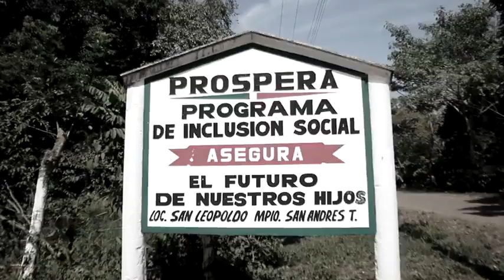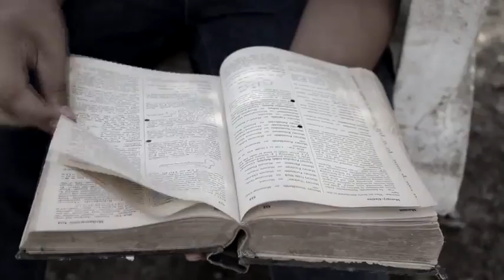Historia de san leopoldo un pueblo poseído por el demonio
Historia del pueblo de san leopoldo que pertenece a san Andrés tuxtla veracruz
narración Jorge Domínguez cala
Mezkla Fm 104.7